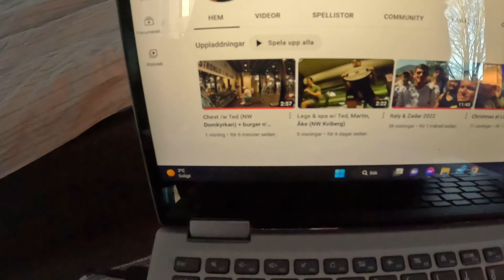Study & legs w/ Ted (NW Majorna)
Music used in video:

Juventa ft. Kelly Sweet - Superhuman [Official Lyric Video]